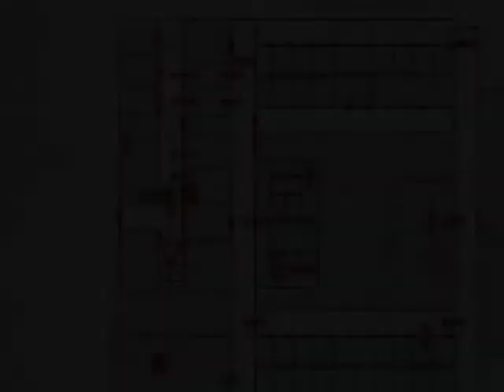Lets Play Silent Hill 2 Part 13 [1] THE GODDESS HEX